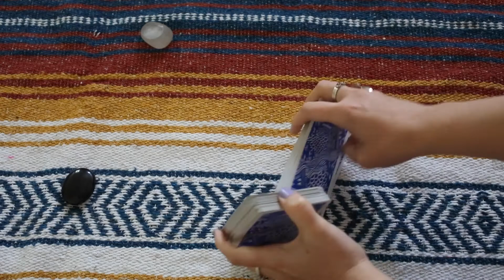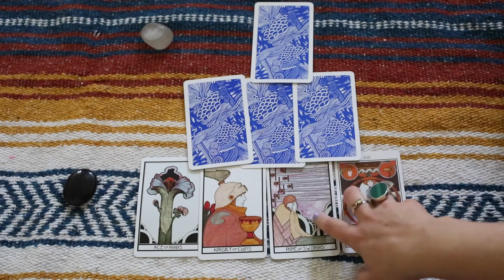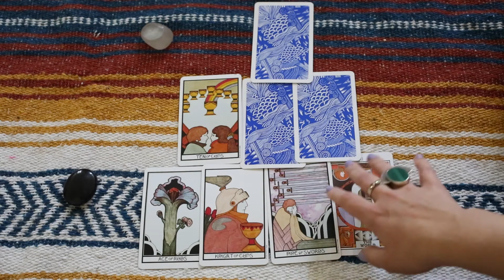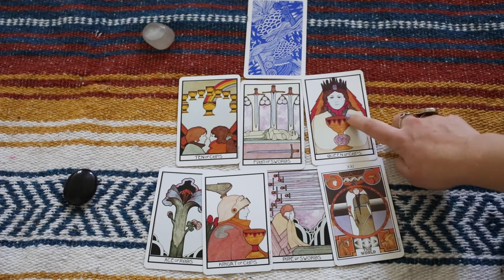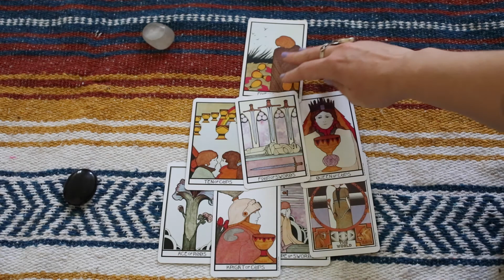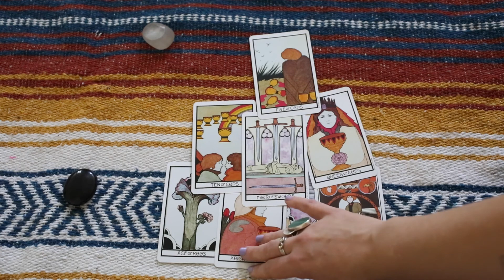Leo relationship tarot | "A new beginning for you, an ending for them" | June 2021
Welcome to your June 2021relationship tarot reading, Leo! This general reading is relevant for Leo sun, Leo moon, and Leo rising; it is meant to inspire you with concise, practical messages and motivate you to be the truest version of yourself.
These are intended to act much like your daily or monthly horoscope would; as a source of inspiration, reference, and focus.

I offer 5-min speed reads for every sun sign, every day month of the year. Check back for monthly relationship readings and sobriety content.
My readings are messages steeped in the language of recovery (from substance abuse, narcissistic abuse, eating disorders, and general trauma). I use my intuition, divinatory meanings, and the art historical narrative of tarot to channel messages that resonate with anyone who wants to heal themselves.
Every sentient being is welcome on this channel and tarot readings have the potential to serve and heal everyone.

If you're interested in booking a one-one-one tarot card reading with me, or contacting spirits on the other side through mediumship, you may do so

Check out your sun, moon, and rising sign as well for a fuller picture of what’s to come this month.